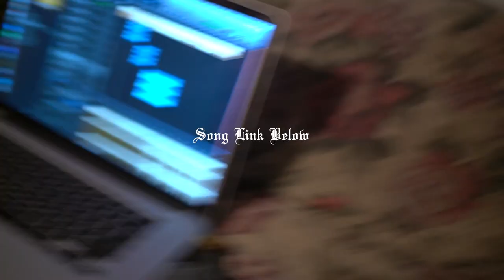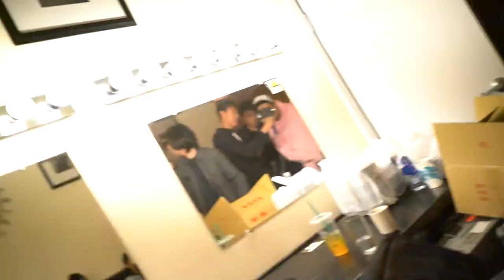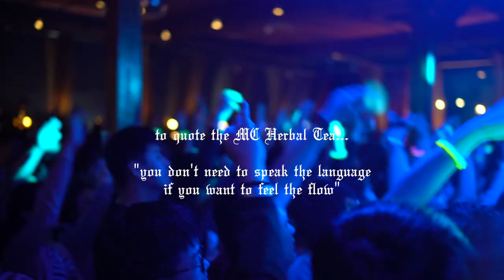MEETING CHINESE RAP SUPER STARS | VLOG 18